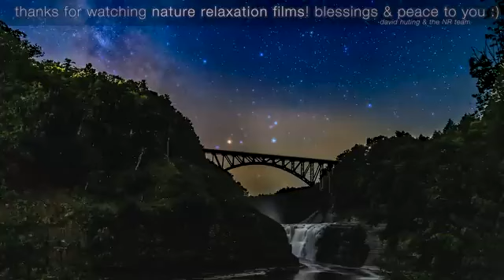STARSCAPES 4K Stunning AstroLapse Ambient Film with Space Music for Deep Relaxation & Sleep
8 HOUR VERSION @ • STARSCAPES [4K] Stunning AstroLapse A... | WATCH ON-DEMAND @ | ABOUT: "Starscapes" is our first feature length ambient astro time-lapse film, and presents the Milky Way galaxy and stars as never seen before. Thanks to ultra high definition, viewers will enjoy sweeping scenes of the stars moving across the night sky as captured from various landscapes across the USA. Paired to perfectly fitting new music by Relax Moods, its the ultimate escape to the stars! MORE INFO / CREDITS

Produced by David Huting & Noel Thomas

MUSIC: Brand New Music by Relax Moods (Alex Smith & Julie Hatfield) @

MORE INFO / ABOUT THIS FILM: This new 4K astro-timelapse film is the culmination of over two years of night sky captures.

Using state of the art cameras, lenses, and long exposure time-lapse techniques, we are bringing to you these majestic views of our Galaxy, the Milky Way.

The Milky Way spans 100,000 light years across. Its bright core emits light that takes 26,000 years to reach Earth. The core is also home to the supermassive black hole called Sagittarius A*.

We spent over 2 years capturing about 500,000 raw long exposure photos, then rendered into this ultra HD resolution timelapse film.

Sit back, relax, and dream of the stars…